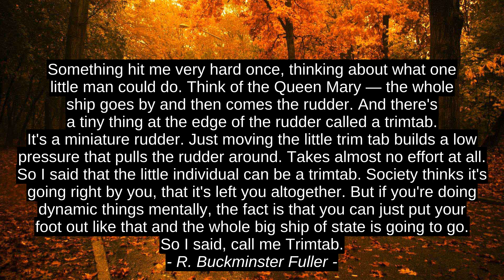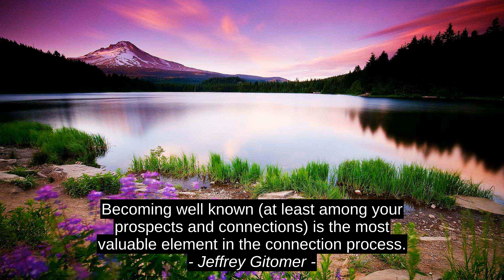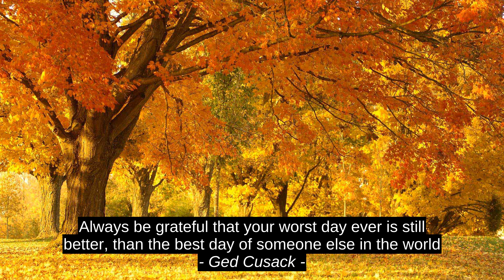R. Buckminster Fuller 8 Top Inspirational Cites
Ged Cusack, Bajrang Sultania, Sahndra Fon Dufe, Pushpendra Mehta, Jeffrey Gitomer, Jack Penn, Steven Aitchison, R. Buckminster Fuller, top, success, best, citation, inspiration, motivation, quotes